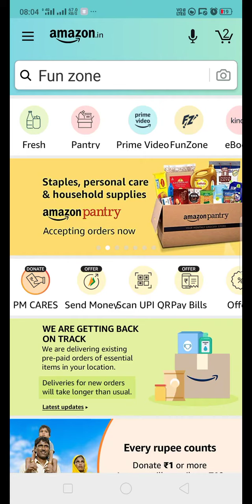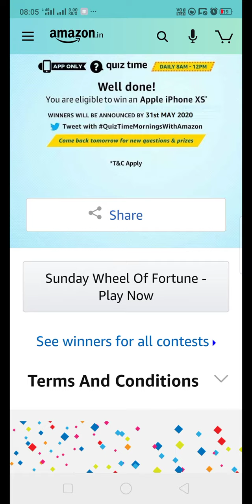Amazon quiz answers today l Amazon win Apple iPhone XR l Amazon quiz answers l Amazon daily quiz.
Today quiz,

Quiz Time,

Fun zone,

Amazon Quiz,

answers,

Amazon quiz Apple iPhone XR.

Amazon quiz win Apple iPhone XR.

 Wheel of Fortune win Apple iPhone XR.

Amazon today QUIZ  Apple iPhone XR.

19 April 2020 Amazon quiz,

19 April 2020 Amazon quiz,

19 April 2020 Amazon quiz answers,